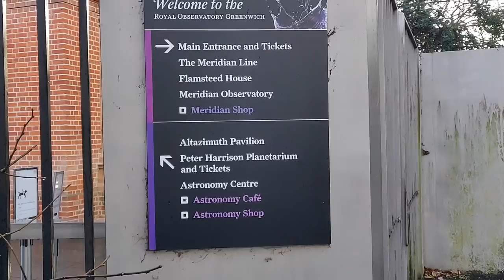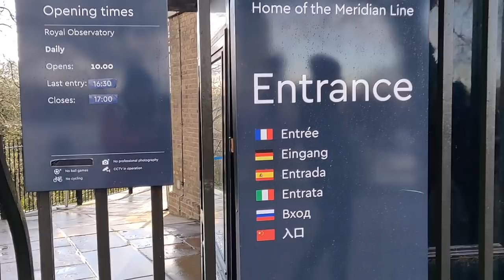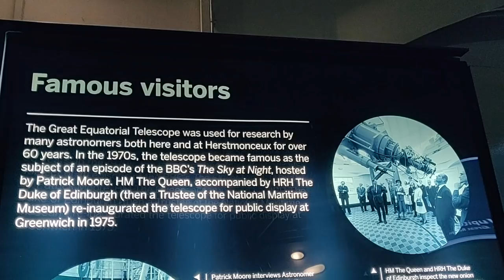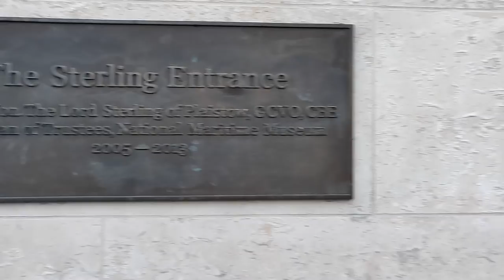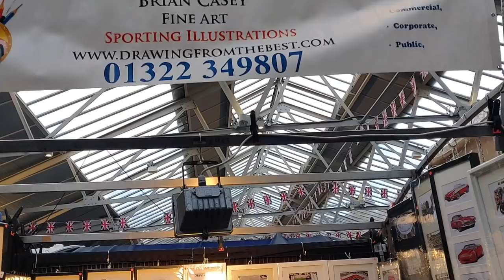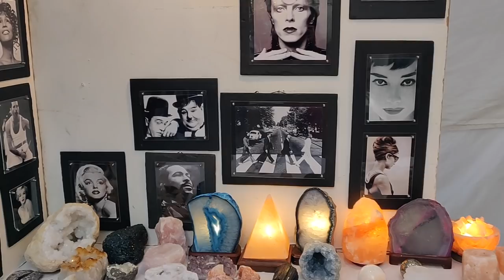A Visit to the Home of Time | Greenwich, London | Ep#01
Origin of GMT, Meridian Line and a market established in 1737.
Greenwich is much more than we have heard of!